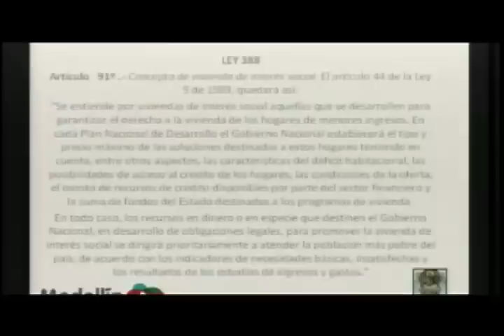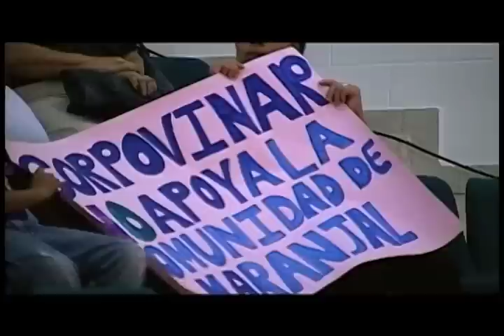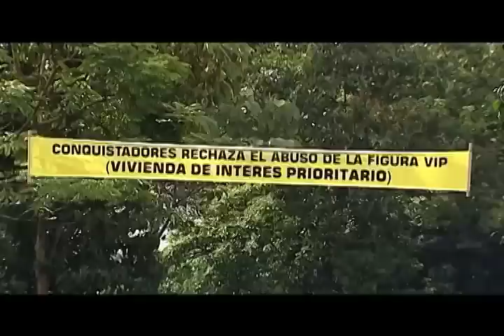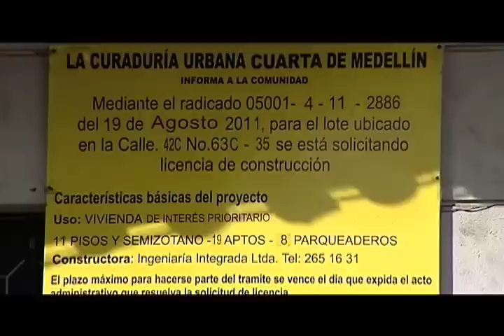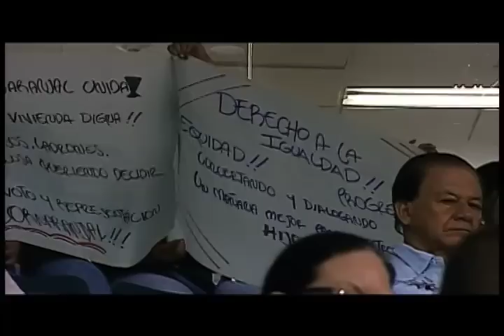Las presuntas falsas viviendas VIP, pueden estar en su vecindario!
El Concejo de Medellín de la mano de los habitantes de las comunas 10, 11, 12, 14 y 16 prenden las alarmas por el fraude de las falsas Vip, viviendas de  interés prioritario, dirigidas a estratos 1 y 2, y que en la ciudad se están construyendo en estratos 4, 5 y 6. Las Denuncias hablan de 42 proyectos, alrededor de dos mil apartamentos, y se afirma que detrás de todo esto hay  mafias en el sector  público y privado que  aprovechan la falta de  control  y la laxitud de  la ley para  construir de forma  ilegal.